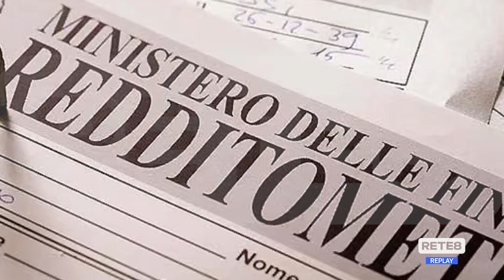Elezioni - Il tour del senatore Gasparri